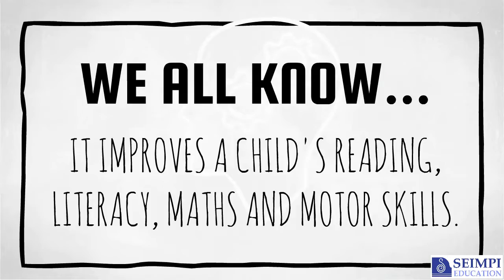Seimpi Arts Education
There are numerous benefits of a good arts education. Give your child a headstart by giving them the important skills needed for the future economy.